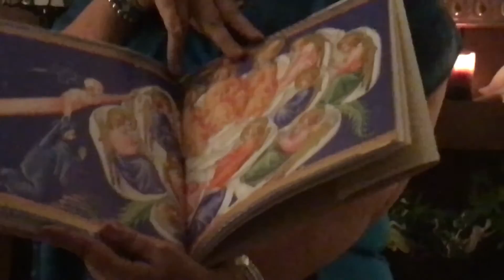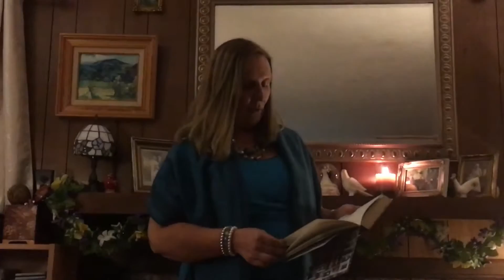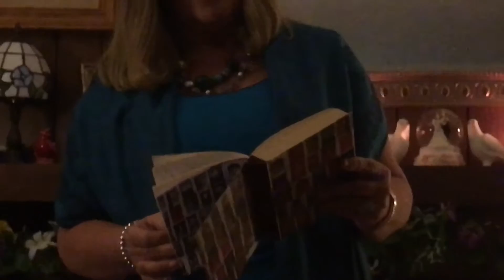il Paradiso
Poem inspired by Dante's Paradiso from the Divine Comedy by Maja Trochimczyk